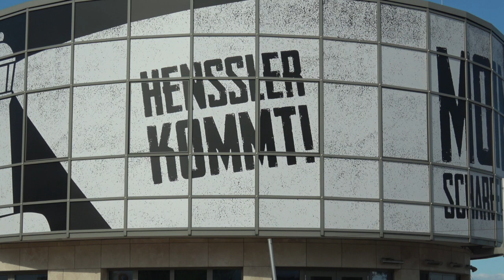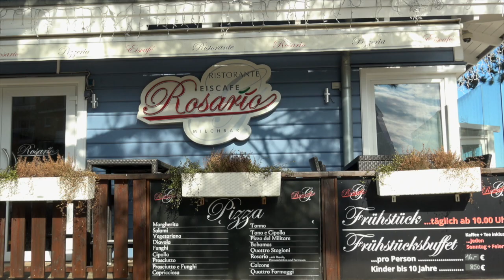Verwaisungen - Scharbeutz 25.04.2020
Impressionen von einem Corona-Samstag am 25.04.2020 in Scharbeutz
Werbung wegen Namensnennung
Kamera: Sony FDR AX-53
ND-Filter: L.C.W. Fader